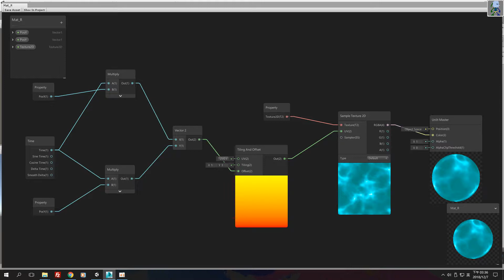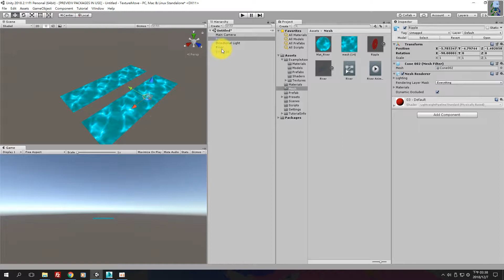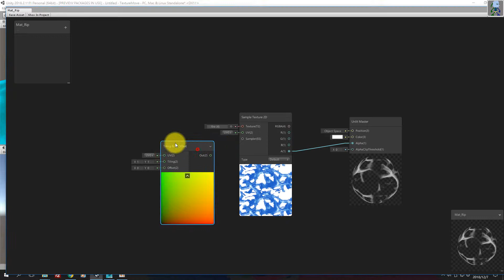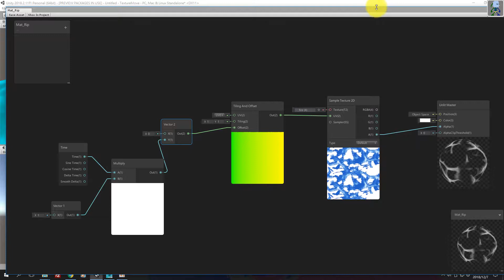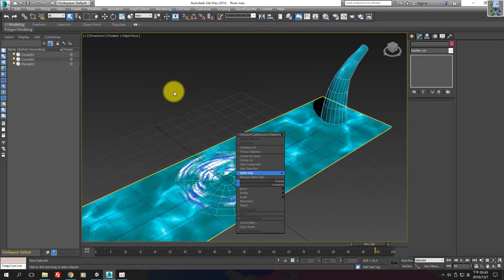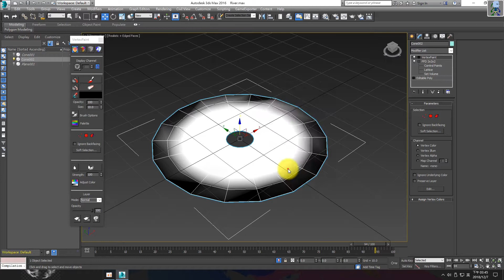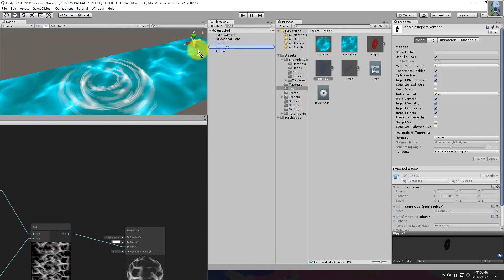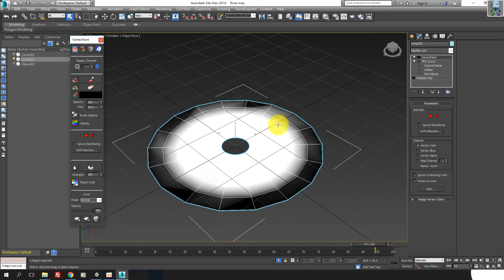貼圖動畫 008 VertexColor